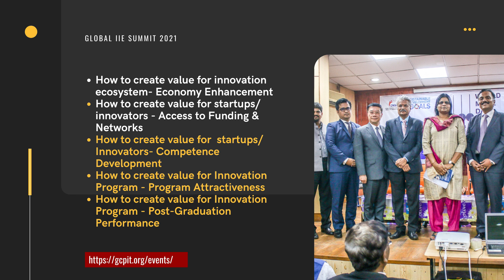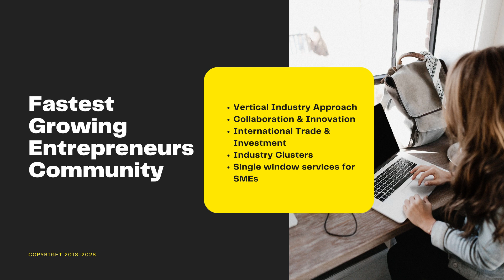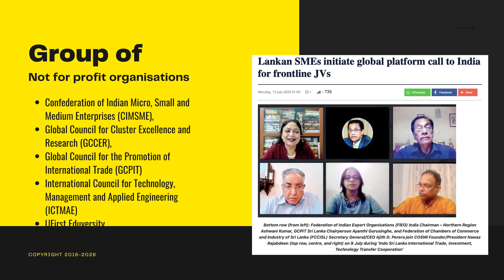Day 3 Agenda : Global Innovation, Incubation and Entrepreneurship Summit 2021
Our Vision is to Give Everybody a Chance to Learn how to build a Business. And be part of the Global journey towards building a Knowledge Economy by 2030.

The willingness and ability to innovate has become a critical prerequisite for staying internationally competitive. Business incubators and accelerators nurture the talent and ventures that form the backbone of the knowledge-driven economies of the 21st century.
Based on this understanding, the Global Innovation, Incubation and Entrepreneurship Summit 2021 provides incubator and accelerator managers, corporate innovation officers, and policymakers a platform to connect and learn about the best ways to nurture innovation in their respective ecosystems.
They will discuss and analyze how to build, incubate and accelerate “innovation-driven businesses” including business model analyses, partnership, and sponsorship opportunities, tech trends and make lasting connections with like-minded professionals.

The goal of GIIE SUMMIT is to create a space dedicated to the leaders of collaboration from all sectors from all over the world, to share, discuss, learn and together build a more inclusive innovation-driven economy.

The event is dedicated to bring new trends in the areas of innovation, incubation and entrepreneurship to the global co-creation movement and thus prepare the co-innovation sector for the new challenges that we are already facing and will continue facing in the coming years.

The “new normal” that COVID-19 has brought upon us impacts the economy and disturbs our way of doing things. The objective of the GIIE Summit is for cooperatives´ managers to take stock of the economic situation and to become inspired by the best innovative practices to better serve their members in these changing times.

The summit will be bringing a few answers to the biggest issues

How to build successful Innovation Eco-system
How to build successful Innovation Eco-system – Best Practices from Asia-Pacific, Europe, USA
Visions, Missions, and Sustainable Business Models- Insights from Top-Performing Business Incubators, Accelerators, Competitions
How to create value for your Innovation Ecosystem
How to create value for your innovation ecosystem- Economy Enhancement
How to create value for your client startups- Competence Development
How to create value for your client startups- Access to Funding
How to create value for your client startups- Access to Networks
How to create value for your Program – Program Attractiveness
How to create value for your Program – Post-Graduation Performance